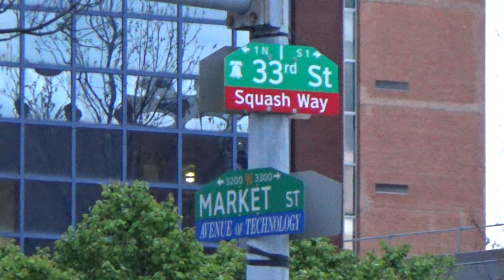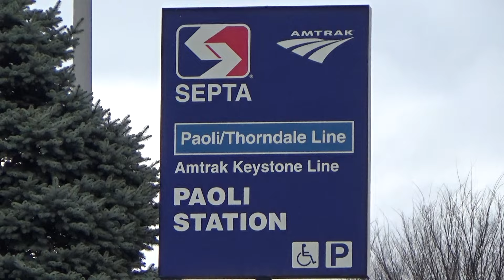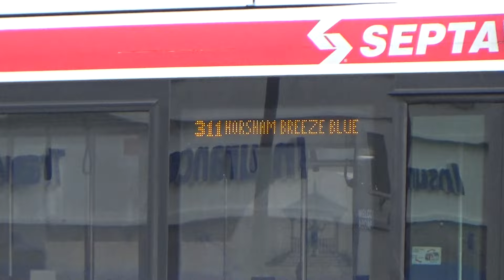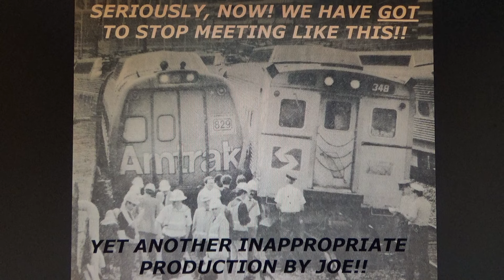The Minibuses (oops - Midi Buses) of SEPTA: 2024 Edition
April, 2024

Now the only remaining straight diesel buses on the SEPTA system, thirty-five of these New Flyer Midi buses cover SEPTA contract route services around the region.

In this video clip, they are seen in University City on the LUCY (internally Route 316), in Paoli on Route 204, and in Willow Grove on Routes 310 and 311.